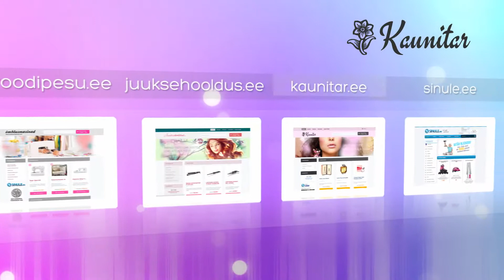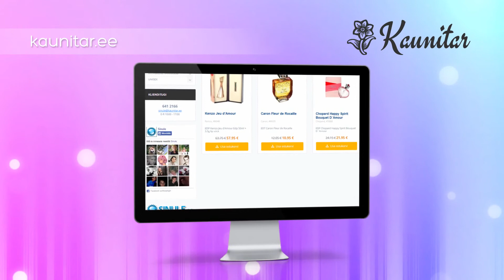Lolita Lempicka Lolita Lempicka (Parfüüm naistele 50ml) (2874)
Selles tootevideos tutvustame ühte meie e-poe toodet.Lolita Lempicka Lolita Lempicka (Parfüüm naistele 50ml)(2874)

Värske ja eksootilise lõhnaga Lolita Lempicka parfüüm on ideaalne kooslus lagritsa ja aniisi säravatest varjunditest. Naiselikku ilu rõhutava parfüümi aroomi muudavad maagiliseks selles sisalduvad koostisained. Nendeks on näiteks:

-Kannike
-Vanill
-Pralinee
-Tonka uba
-Ja iiris

Hinda stiilipuhtaid ja salapäraseid aroome ning proovi kütkestavat Lolita Lempicka parfüümi.tule külasta meid ja leia tutvustatud toode kasutades otsingut kodulehel.